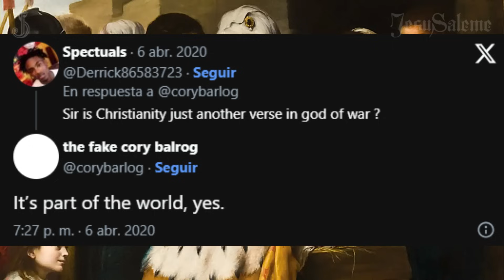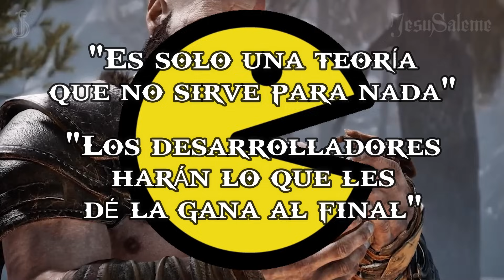El Destino REAL de Kratos ¿Cómo terminará la Saga GOD OF WAR?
Si te gustó, apreciaría que dejes un comentario buena onda, te copes con un "me gusta" o compartas para agrandar nuestro ejército!!
Gracias por apoyarme, CRACK

id PS: JesuSaleme
gt XBOX: JesuSaleme

Agregame y juguemos juntos!!